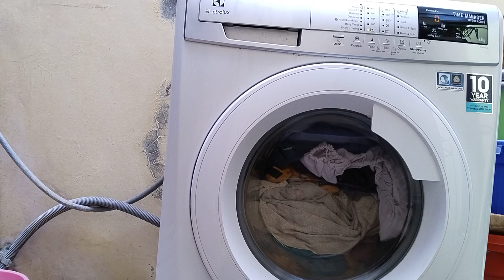NDAK ORA KEDUMAN PANAS DISELAKE